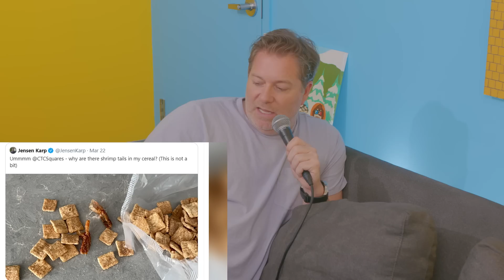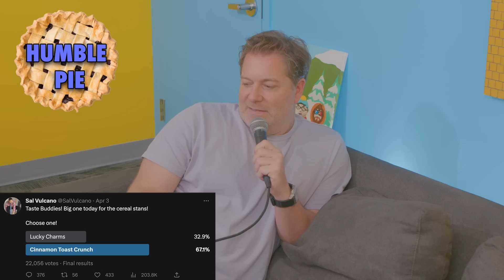Lucky Charms vs Cinnamon Toast Crunch with Jay Larson | Sal Vulcano & Joe DeRosa Taste Buds | EP 124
Welcome to Taste Buds, the comedy podcast where we settle the most important food debates! In this episode, we tackle the classic breakfast dilemma: Lucky Charms vs Cinnamon Toast Crunch. Our host Sal Vulcano is joined by special guest HOST Jay Larson! They debate and discuss the merits of each cereal. Will the marshmallow goodness of Lucky Charms win out, or will the cinnamon swirls of Cinnamon Toast Crunch reign supreme? Along the way, our hosts and guest share their personal experiences and stories related to these iconic cereals, and provide some hilarious commentary on the world of breakfast foods. So, whether you're a die-hard Lucky Charms fan, a Cinnamon Toast Crunch devotee, or just a lover of comedy and food debates, be sure to tune in to this episode of Taste Buds.

Lucky Charms is a popular breakfast cereal that was created by John Holahan in 1964. The cereal features small, toasted oat pieces in various shapes, along with colorful marshmallow shapes such as stars, rainbows, and clovers. The idea was to create a cereal that combined healthy oats with sweet, fun marshmallows to appeal to both kids and adults. Lucky Charms has since become one of the most iconic cereals in America, with its distinctive jingle and memorable leprechaun mascot.

Cinnamon Toast Crunch, on the other hand, is a cereal that was first introduced in 1984 by General Mills. The cereal features small, square-shaped wheat and rice squares that are coated in cinnamon and sugar. It quickly gained popularity for its sweet and crunchy taste, and has become a staple of American breakfast tables.

Over the years, both Lucky Charms and Cinnamon Toast Crunch have undergone various changes and adaptations, including new marshmallow shapes and flavors for Lucky Charms, and variations like French Toast Crunch for Cinnamon Toast Crunch. Despite the changes, both cereals remain beloved by fans of all ages and continue to be popular breakfast choices to this day.

00:00 Buddies Live Show!
3:37 Jay Larson - Sounds Like Bruce!
4:48 Cancelled Boston Show Was Wild
6:19 Battle today is Lucky Charms vs Cinnamon Toast Crunch
7:00 Committed to Salmon
9:41 Paul Giamatti of the Comedy World
13:28 Blue Collar Bougie
18:26 Milk First or Cereal ?
21:51 Raw Meat Snacks
27:44  Life Ads TasteBuddies
31:21 How Do you get Rabies ?
32:55 Biggest Tape Worm
35:13 Pancakes For Kids and Teachers
39:57 Eating People’s Leftovers
45:03 Punching Up Scripts
48:24 Back to the Pancakes
50:46 TB Chants !!
52:26 It’s Bakery Cinnamon
56:11 Cinnamon Toast Crunch Changed The Game
57:17 Lucky Charms, the BPS
58:32 Lucky Charms Marshmallows
59:50 No Mascot Needed
1:03:40 Factormeals For Buds!
1:07:54 Compromised Food
1:11:15 Best Cereal Milk
1:13:54 Who Came First?
1:15:15 Cereal Banned in NY
1:15:53 Balance Buddy!
1:18:59 Good Argument?
1:21:30 Go to the Phones!
1:26:31 Humble Pie